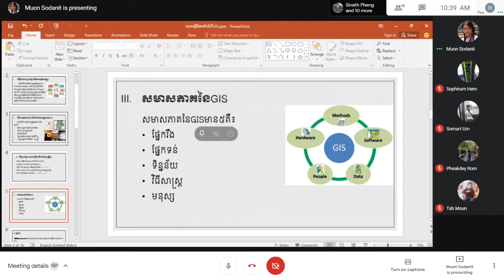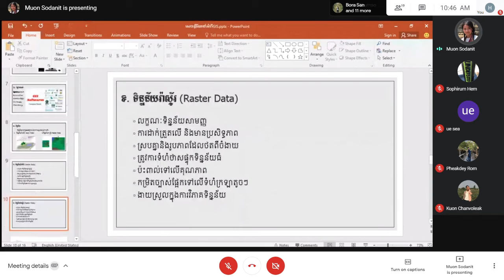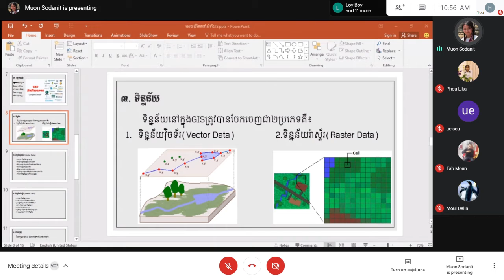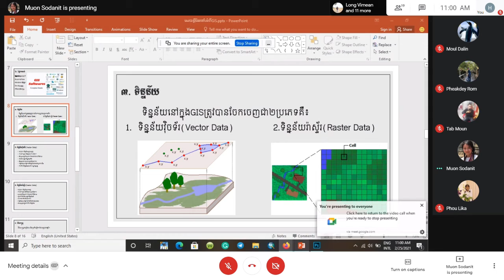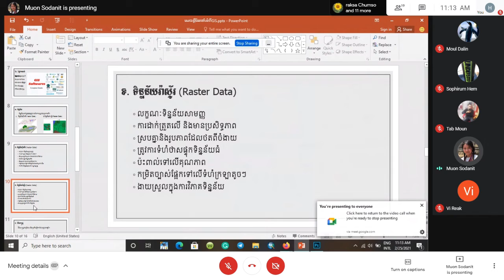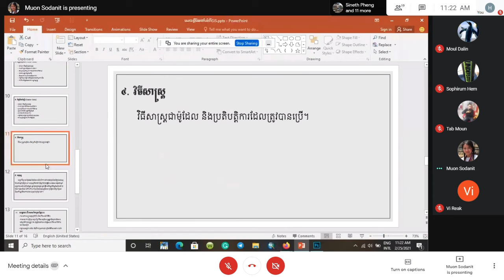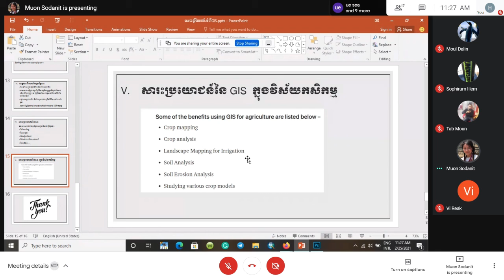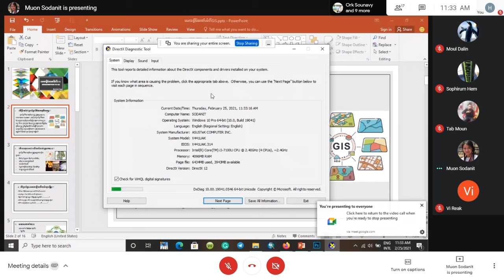សេចក្តីណែនាំពី GIS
ធ្វើផែនទីជា Boundary and Center